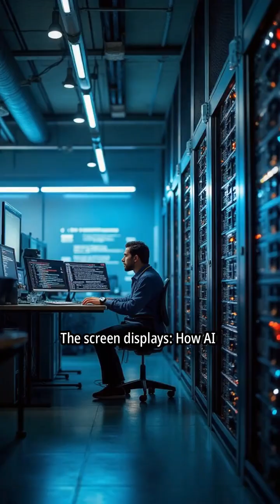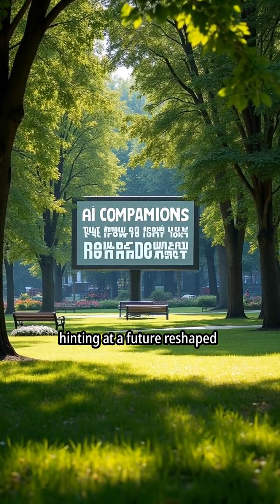AI Emotions Fake or Real?ai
As Artificial Intelligence systems become more sophisticated, they can mimic human emotions with unsettling accuracy. This short explores whether these AI expressions are just code, or if something more profound is happening.